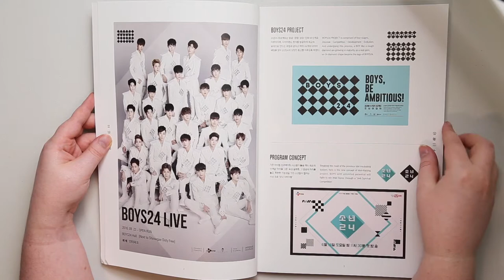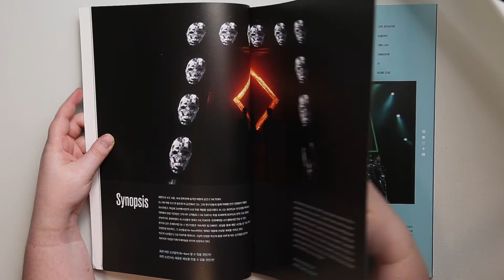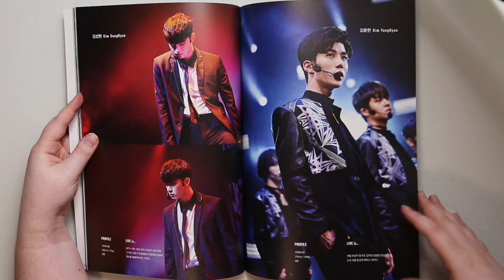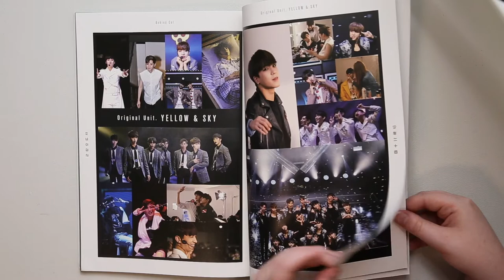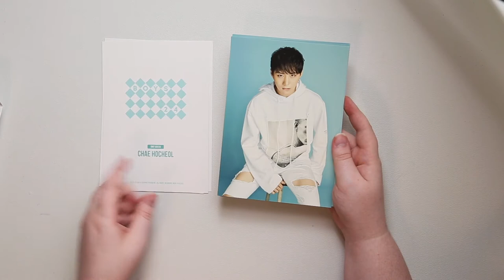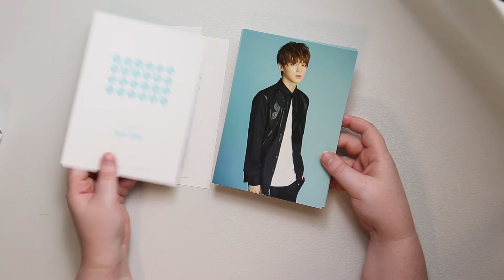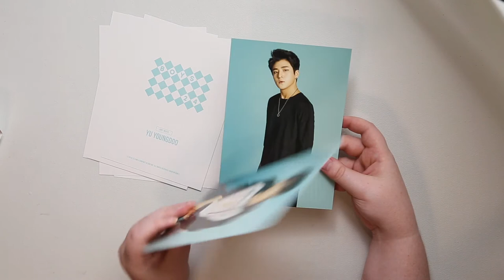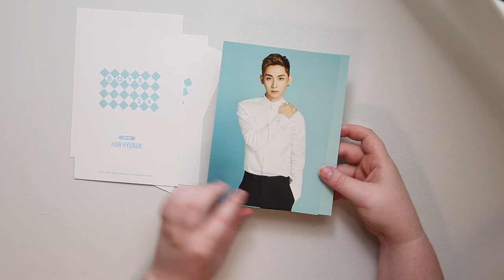Unboxing | BOYS24 Official Goods - Program + Photo Set (Unit White, Yellow, Sky and Green)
Each Photo Set has 7 pcs

Wanna earn cash back on your kpop orders, Ebates is the site I use. Sign up and spend $25 and get an additional $10 when you use the following